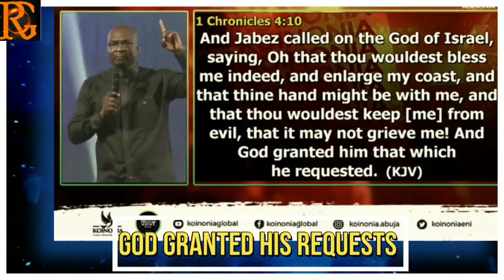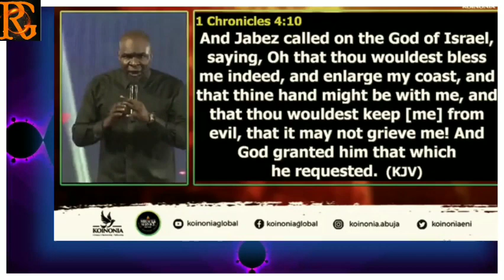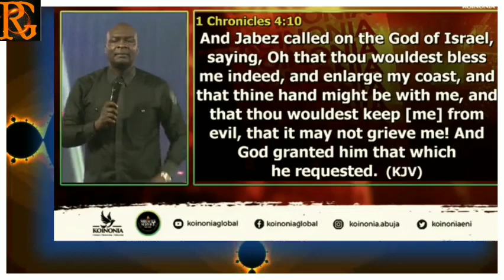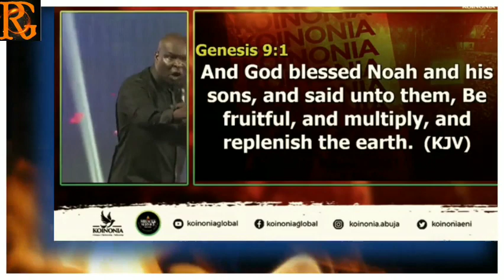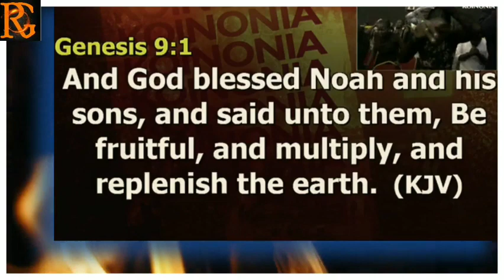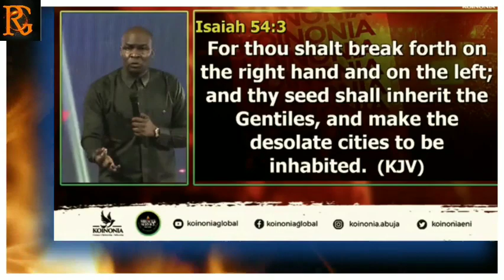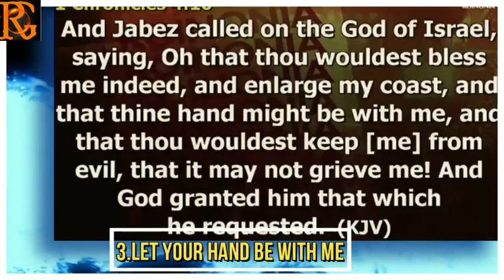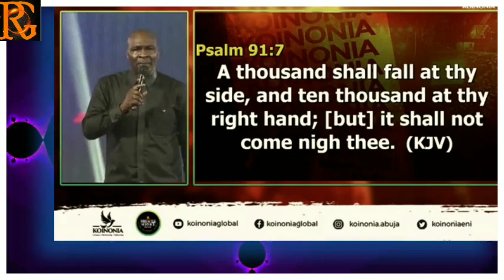OH LORD ENLARGE MY COAST | APOSTLE JOSHUA SELMAN | KOINONIA GLOBAL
Servant of God Apostle Joshua Selman prays on the subject of enlargement, the requests made by Jabez. May the Lord enlarge your coast in Jesus name. Amen. Listen and be blessed. God bless you.